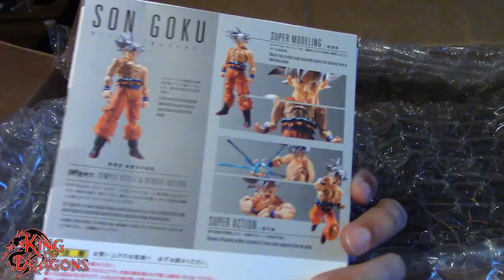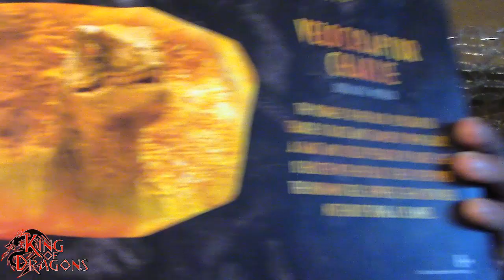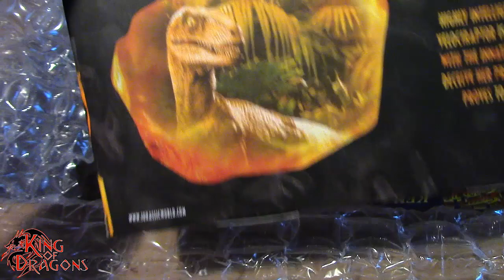King of Dragons | BigBadToyStore Unboxing #2